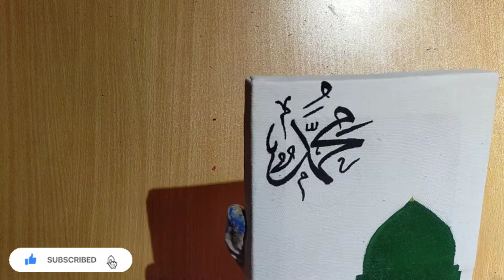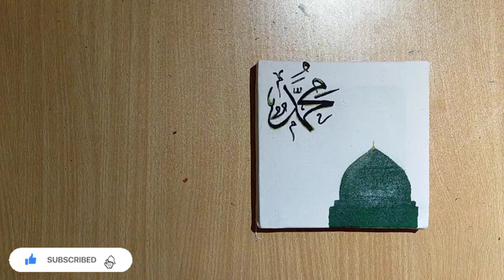Muhammad calligraphy || acrylic painting || say darood sharif